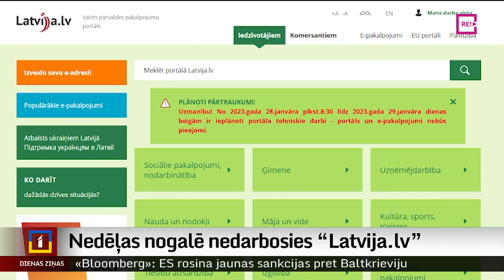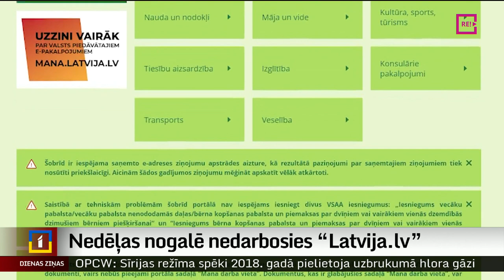Nedēļas nogalē nedarbosies “Latvija.lv”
Iepriekš plānotu uzlabošanas darbu dēļ šīs nedēļas nogalē lietotājiem nebūs pieejams valsts pārvaldes pakalpojumu portāls “Latvija.lv”.